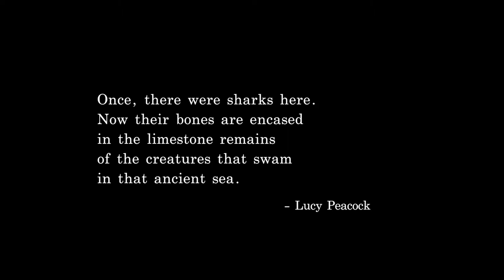Hill - Introduction segment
HILL is the story of one Derbyshire Hill, told in photography, sculpture, poetry, film and song. Photographer Kate Bellis, poet Lucy Peacock, songwriter and musician Carol fieldhouse, film maker Gavin Repton and sculptor Sally Matthews have been working with the Hill for over 18 months, and their work forms both an exhibition and a book.